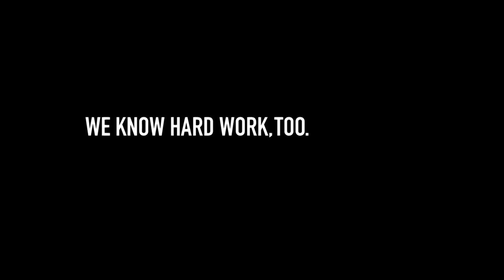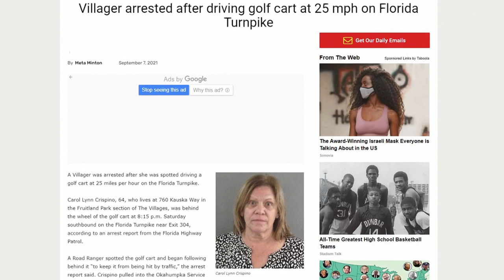Cheyenne Woods finding identity outside of golf | Beyond the Fairway (Ep. 34 FULL) | Golf Channel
Cheyenne Woods goes ‘Beyond the Fairway’ with Will Lowery and Doug Smith to discuss how she stopped defining her self worth by the results on the course, why representation in golf matters, caddying for her boyfriend Aaron Hicks and much more!